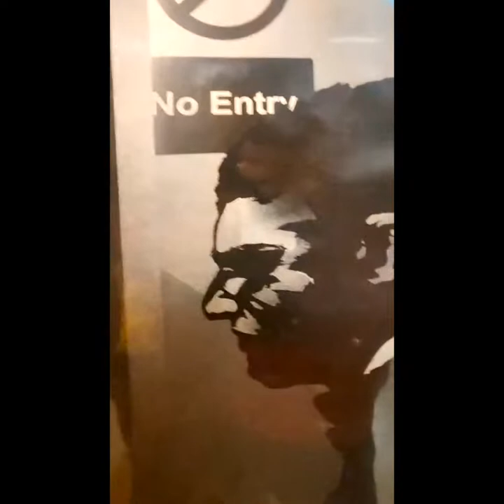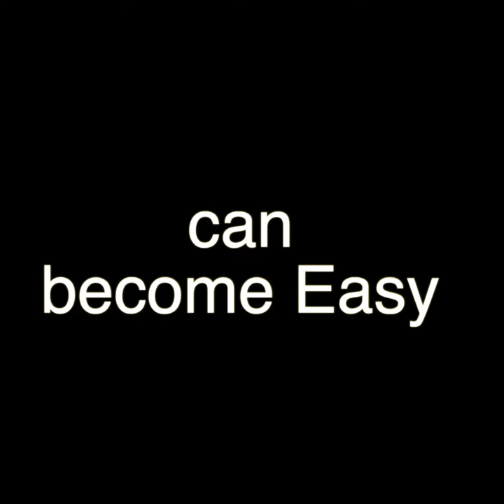The Mitchell Wedding. SeaTac